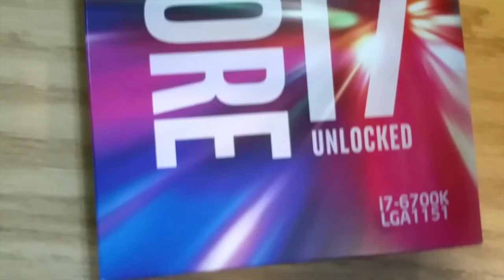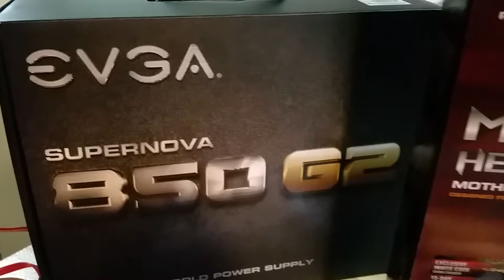[Behind the Scenes. Building my first PC!] Helix & Chill - Episode 4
LEVEL UP! Welcome to the evolution of the Weekly Vlog, Helix and Chill!

On today's entry, I decided to show you guys the behind the scenes when I built my new pc! I couldn't get all the parts recorded since my facecam wouldn't work with the 200ft USB extension cable so this is the next best thing. Also I answer Daily Quest Grind's question from...2 months ago...I suck.

PLEASE SEND ME QUESTIONS YOU WOULD LIKE ANSWERED! Planning on doing something with them for it's own entry in a future episode!

Hope you all enjoy the news and updates!

And I'll see you all...ON THE NEXT LEVEL!

If you liked this episode, come check out the other episodes in the Helix and Chill Playlist!